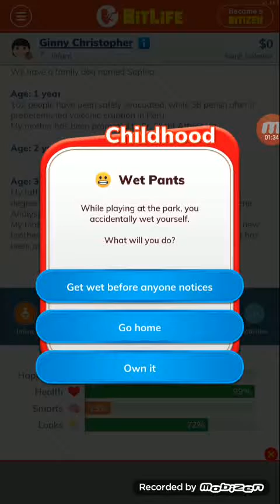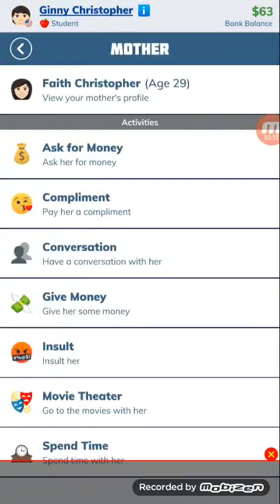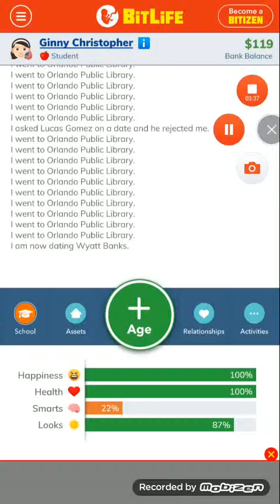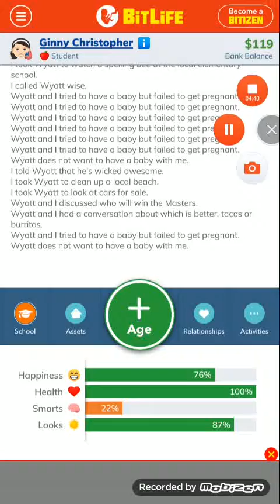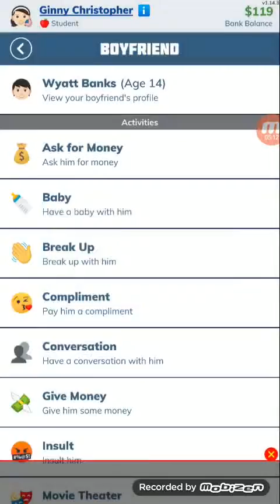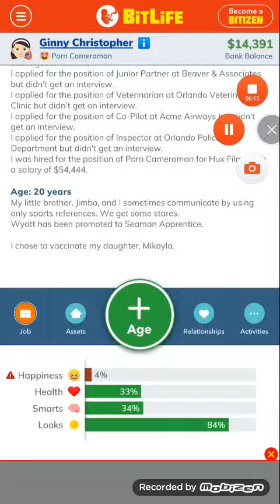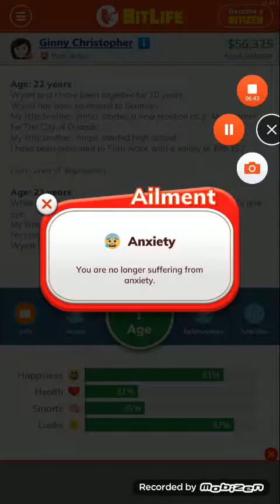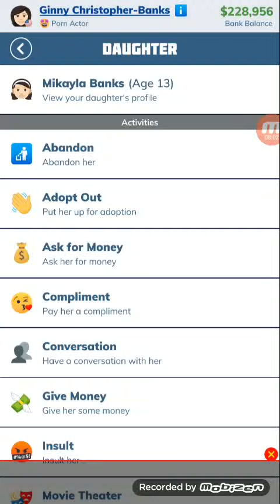BIT LIFE: Teen Mom challenge:sad😞☹️